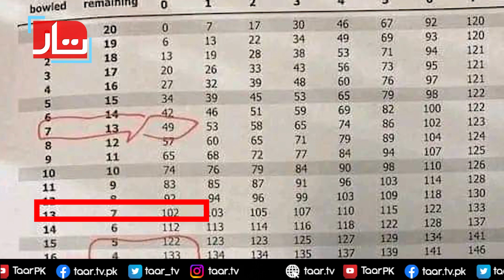India vs Bangladesh| Kohli’s no ball gesture controversy |Bangladesh accuse Virat of 'fake fielding